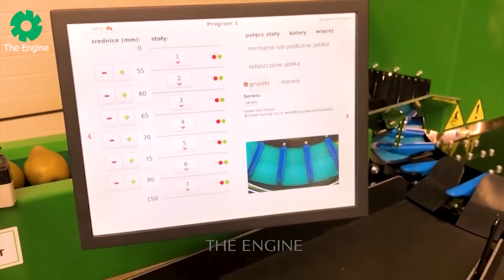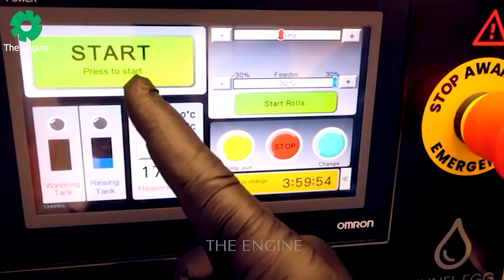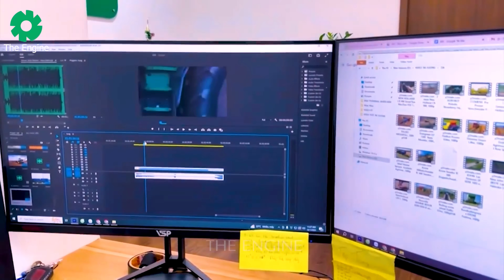Farmers Process 85 Million Snakes In Modern Processing Factory Snake Processing Factory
Welcome to The Engine, your premier YouTube channel for everything processing factory! We take you inside these fascinating facilities, highlighting the intricate workings of modern processing factories across various industries.
Our content provides an exclusive behind-the-scenes look at each processing factory, unraveling the complexities of every stage. With The Engine, you'll gain valuable insights, helping you make informed decisions and understand how a processing factory operates.
We are committed to respecting copyright and always welcome your questions or concerns. Your satisfaction is our top priority at The Engine – making processing factory exploration simple and engaging. Dive into the world of the processing factory with us.

processing factory, food processing factory, food processing process, production line, processing plant,
agriculture technology, harvesting, processing, theengine, the engine,